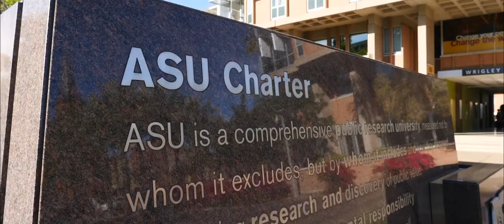Innovation Zones at ASU - (60 sec)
Innovation Zones at ASU is a unique portfolio that offers corporate partners opportunities to co-locate with Arizona State University — a global leader in innovation. Comprised of six unique locations, Innovation Zones at ASU is a pioneering co-location model that empowers global businesses — from startups to Fortune 500 companies — to grow and scale at unprecedented speed in today’s competitive landscape. Visit innovationzones.asu.edu today.